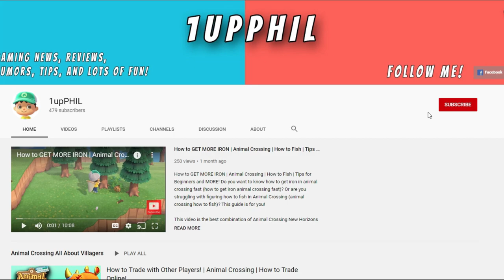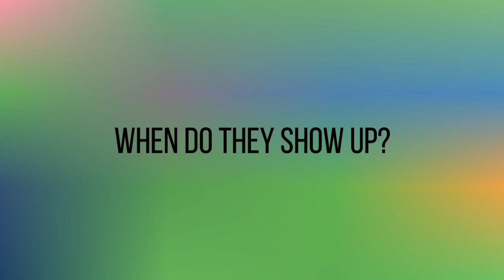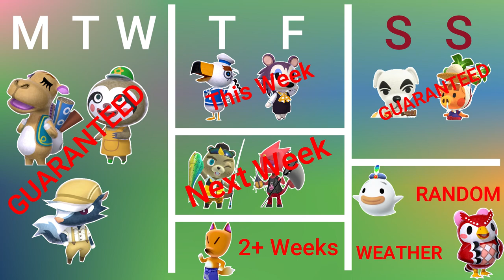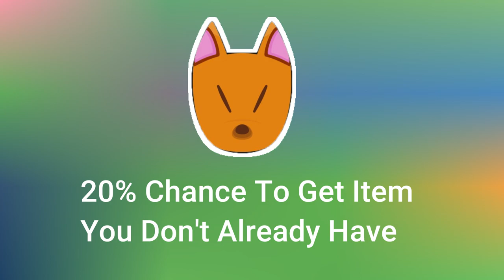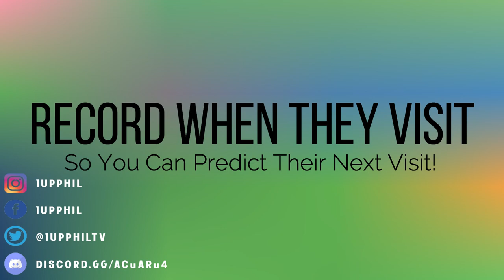🔥When is Redd Coming to Your Island? How to Predict Redd Animal Crossing | MAY 2020 Data mine Update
Do you want to know how to predict Redd, Kicks or Celeste? (How to predict redd animal crossing)!Have you been looking for Crazy Redd to visit your island and can't find him? What about Celeste or Kicks? In this video, we will show all the recent uncovered data from the Animal Crossing New Horizons Data Mining Community! (See their details below!) By using this information and following the strategy in the video, you should start to be able to predict when Redd and some of the other characters are going to show up on your island. Regardless, this information is very informative and i'm sure you'll find it useful!

CREDITS!
A special thank you to Ninji, Alexis#8717 and the best Animal Crossing New Horizons discord! Good Peoples out there!